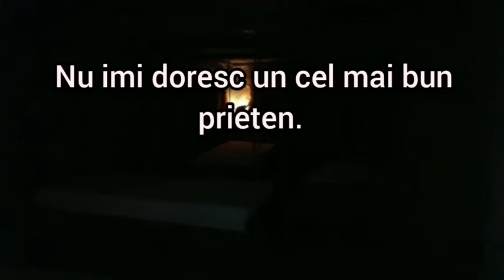Cine este cel mai bun prieten al tău?